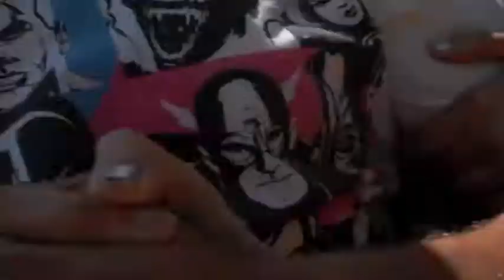Terminator Salvation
Jill experiences the Terminator Salvation roller coaster at Six Flags, Magic Mountain.